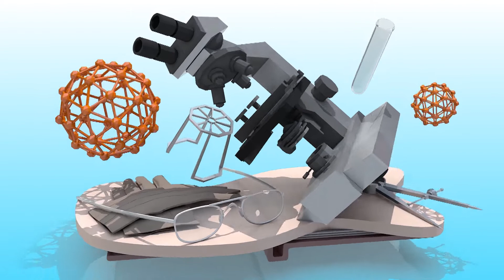Health and Beauty Benefits of Aloe Vera | Kalabanda Uses | Latest Good Helath | YOYO TV Health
Health and Beauty Benefits of Aloe Vera | Kalabanda Uses | Latest Good Helath